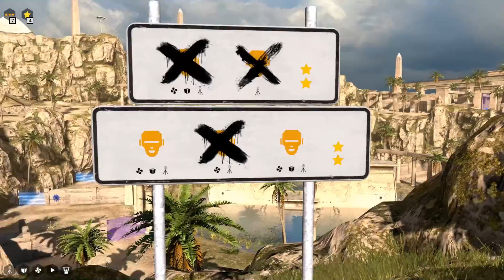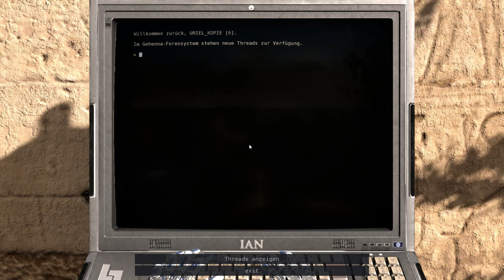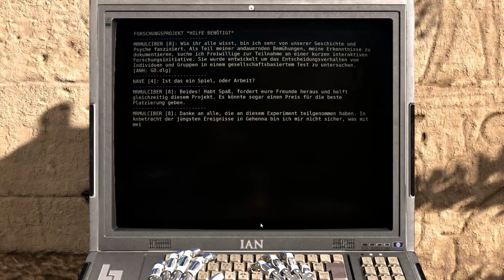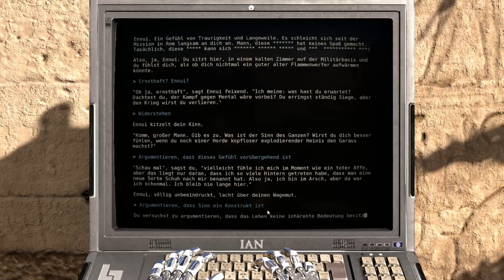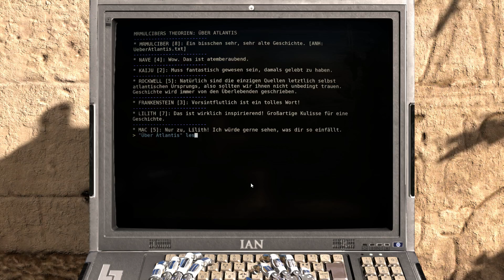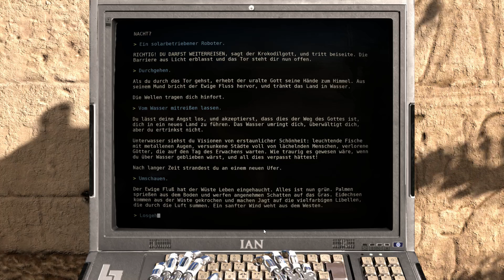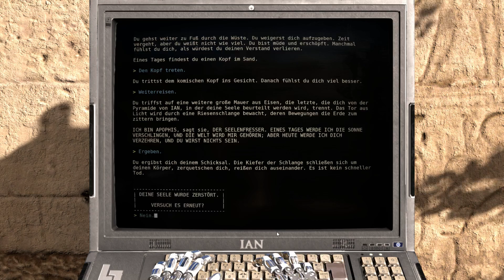THE TALOS PRINCIPLE - ROAD TO GEHENNA #008 ★ Kistenfahrer ► Let's Play [HD]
Hallo Leute,

nach "The Talos Principle" geht es in diesem Let's Play weiter mit der Geschichte von Uriel. Als Gesandter Elohim's machen wir uns auf zu neuen Abenteuern und sind für die Befreiung der "verlorenen Seelen" verantwortlich.

Das DLC "Road to Gehenna" setzt genau dort an, wo "The Talos Principle" aufgehört hat und begeistert mit zahlreichen neuen Rätseln und einer ebenso packenden Storyline.

Ich wünsche euch "Viel Spaß" bei diesem Let's Play!

Wenn euch das Let's Play gefällt, lasst doch bitte mal einen Like bzw. ein Abo da...Support und so ;)

Greetings - Smeegle